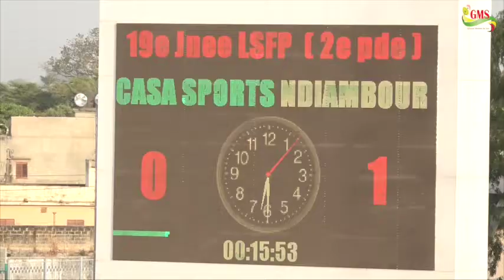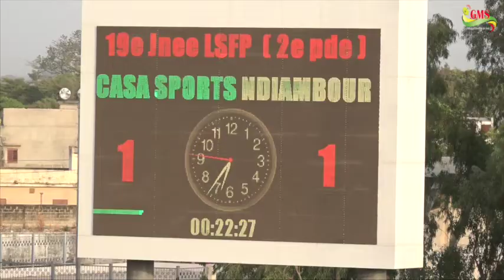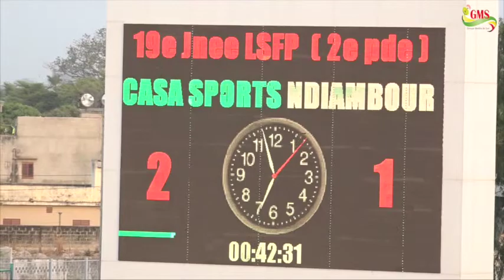19EME JOURNÉE LIGUE BELLE VICTOIRE DU CASA SPORTS SUR LE NDIAMBOUR